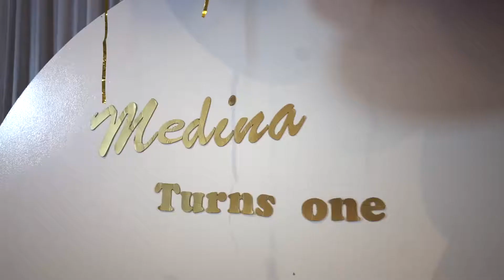Medina turns one👶🏼🎊